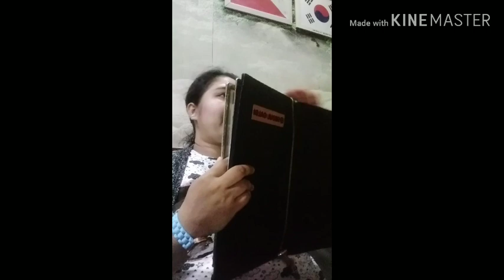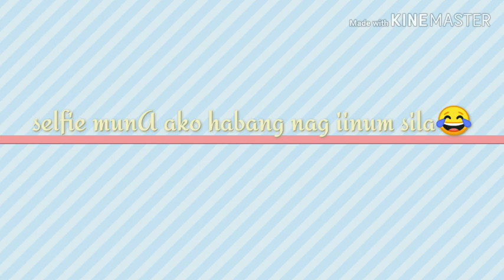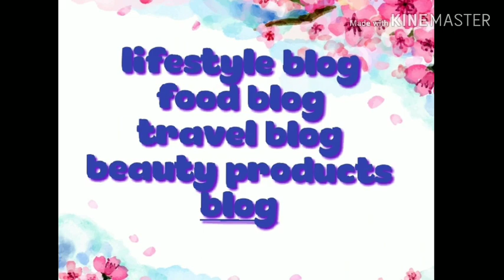Happy birthday blog (ate rizza)🎂🎉🎈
Happy birthday 🎂 ate rizza
Sana nag enjoy at naging masaya that night .

Thank you for choosing me na makasama mo sa birthday mo.